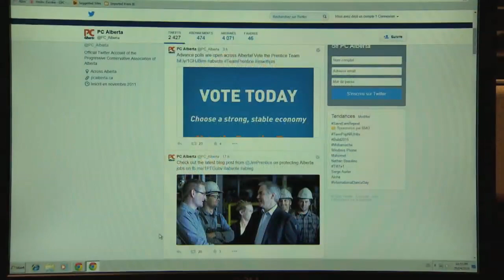QUI EST RACHEL NOTLEY